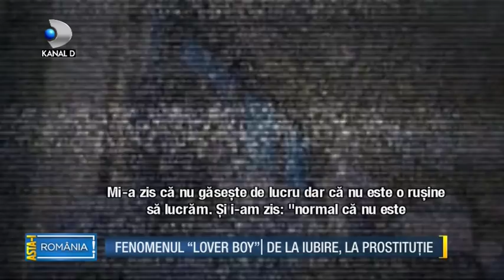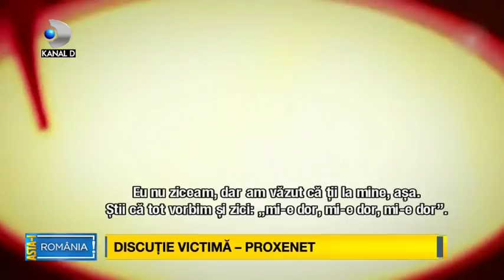Asta-i Romania (15.09.2019) - Romania, raiul proxenetilor! EXCLUSIV!